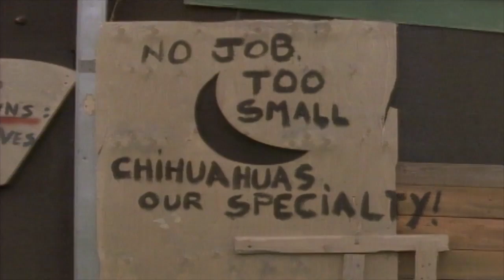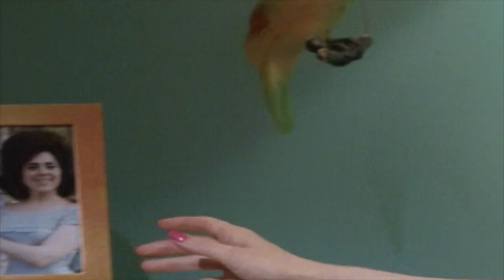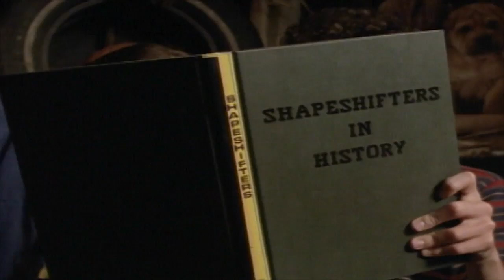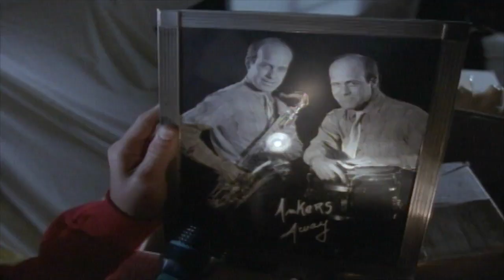Are You Afraid of the Dark? 209 - The Tale of the Full Moon | HD - Full Episode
Jed Harris and Hughie Downs are pet detectives--tracking down lost pets in the neighborhood.  While looking for their latest pet, the end of the trail leads Jed to a dilapidated house where he finds animal collars on the lawn, raw meat in the refrigerator, and a strange man inside.  All the clues lead Jed to believe that the strange man  in the house is a werewolf.  In order to prove his theory, Jed sets up his video camera to capture the evidence he needs on tape.  Not only does Jed fail to get his evidence, but his mother introduces him to her new boyfriend, who is none other than the strange man he suspects to be the werewolf.  Jed becomes more determined than ever to expose the werewolf before the werewolf comes after him and his family.